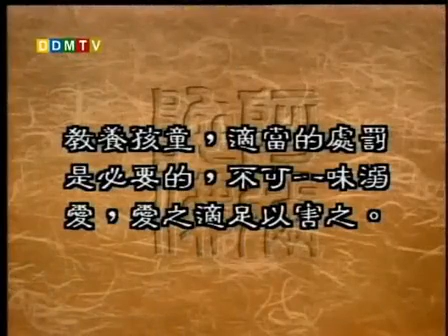聖嚴法師《大法鼓》276